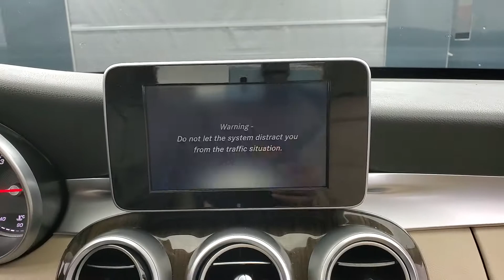2017 Mercedes-Benz C-Class MEDIA SCREEN MOONROOF BACK-UP CAMERA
209872
BACK-UP CAMERA, BLIND SPOT MONITOR, BLUETOOTH CONNECTION, CD PLAYER, CLIMATE CONTROL, HEATED FRONT SEATS, INTEGRATED TURN SIGNAL MIRRORS, KEYLESS START, POWER DRIVER SEAT, POWER PASSENGER SEAT, PUSH BUTTON START, SEAT MEMORY, SUNROOF/MOONROOF, USB, AWD, 118-POINT INSPECTION PROCESS, 4MATIC®.